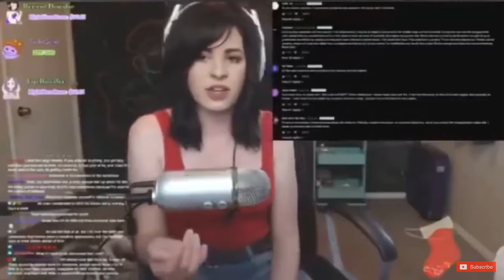Tit TOS That keep me up at 3:00